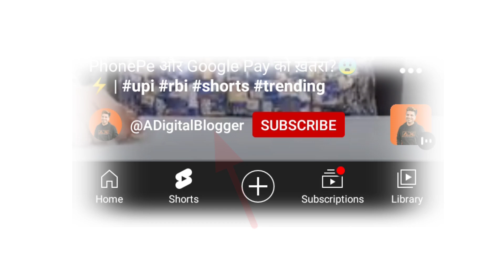Youtube handle name kaise change kare ? How to change youtube handle name ❓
𝗔𝗯𝗼𝘂𝘁 𝗩𝗶𝗱𝗲𝗼 📷 ;
How to Change handle name of youtube?

Channel Owner- Rahul Maan